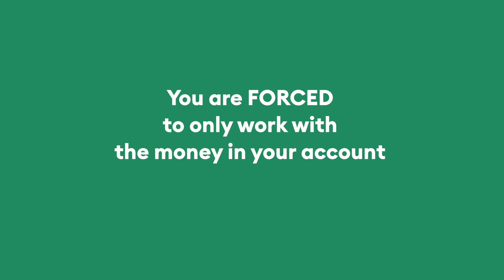Spend only what you have!